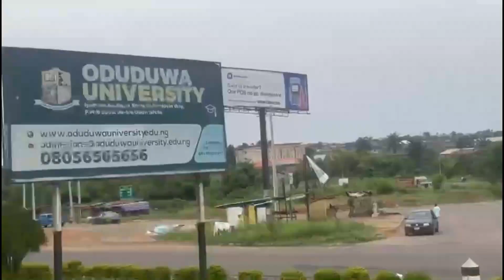WATCH DNI FIRST CAMPUS TOUR AT ODUDUWA UNIVERSITY (OUI)